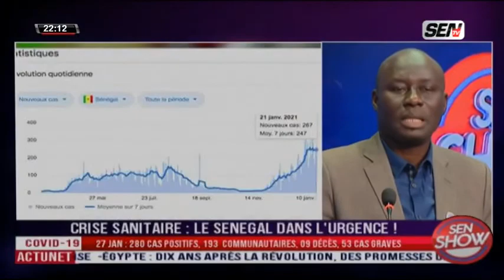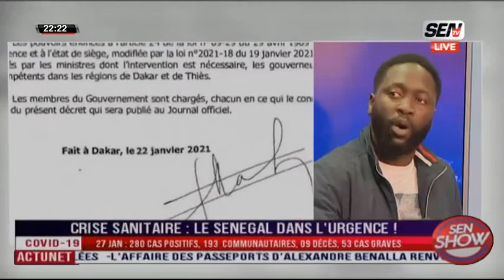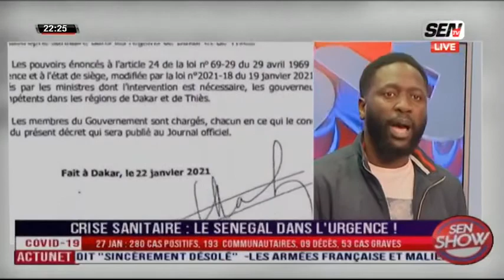🛑[Talkshow] Suivez Sen Show avec Mouhamed Diop | Mercredi 27 janvier 2021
📍Vous pouvez réagir en direct